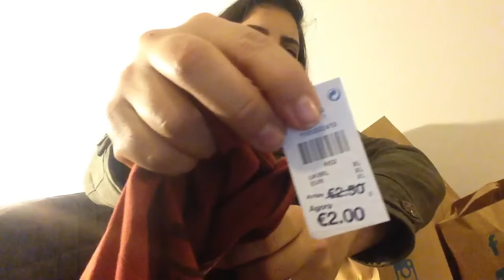PRIMARK: COMPRA DE ROUPAS MASCULINAS